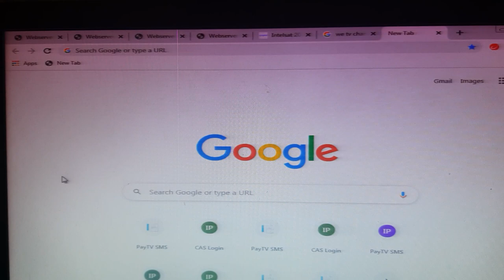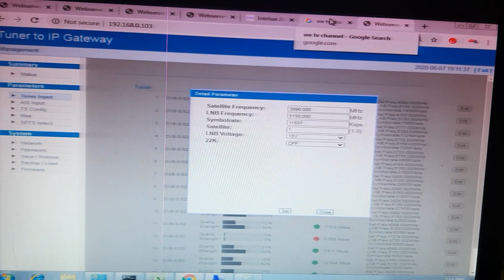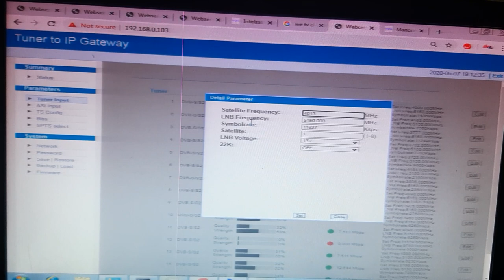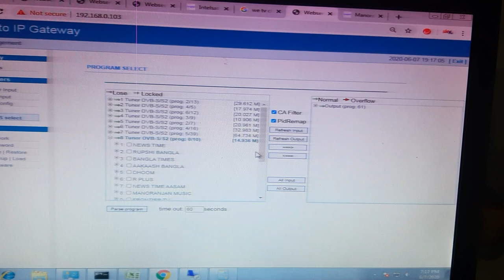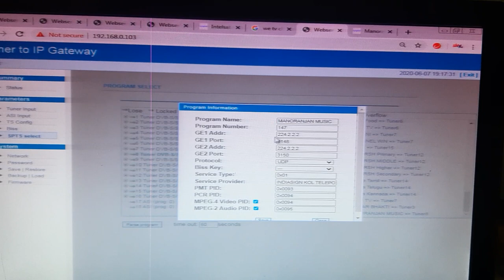Channel Tunning In IRD in Digital Headend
In cable tv or digital headend how to tune a single frequncy in IRD.